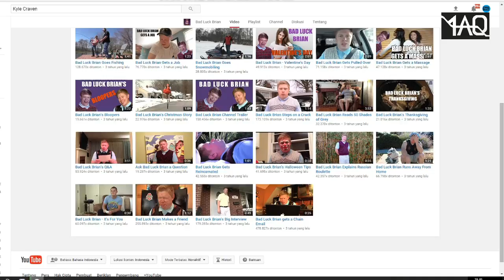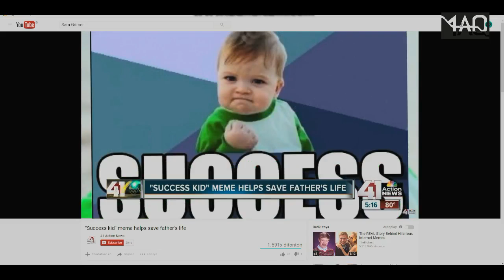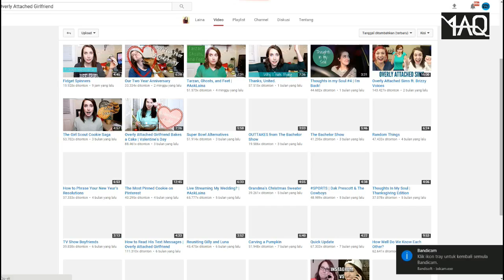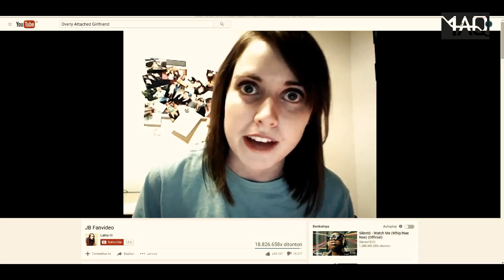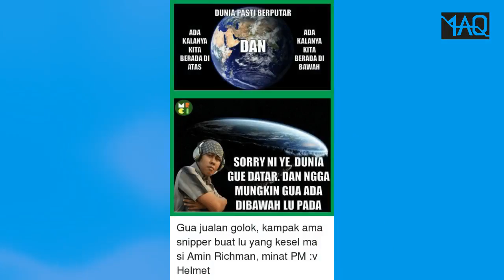Cerita Unik Dibalik Karakter Meme yang Sering Kalian Tertawakan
Apa yang terbesit dalam pikiran kamu saat melihat “meme lucu” Bad Luck Brian?,
seorang bocah yang fotonya sering dijadikan meme (tanpa K)

belum lagi meme disaster girl yang senyum licik di balik bencana.

ada juga cerita Tragedi Kemanusiaan dibalik Meme Populer Success Kid

Overly Attached Girlfriend, juga merupakan karakter meme yang wajahnya dan senyumnya agak menyeramkan.

ada juga meme amin ricman yang sangat kaya

ok tongtong aja videonya sampe habist..